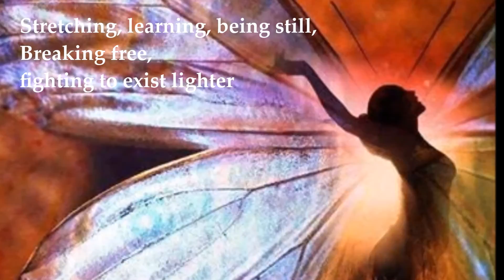Book Trailer: Shattered Pieces, author LaDonna Marie